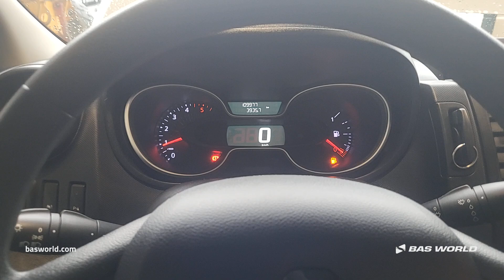Renault Trafic 120pk - 2019 - BAS World